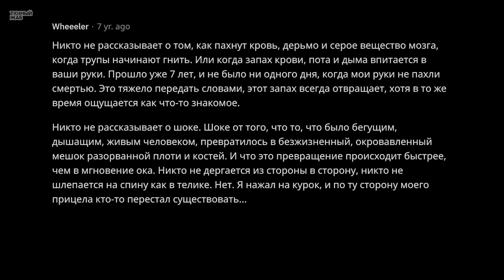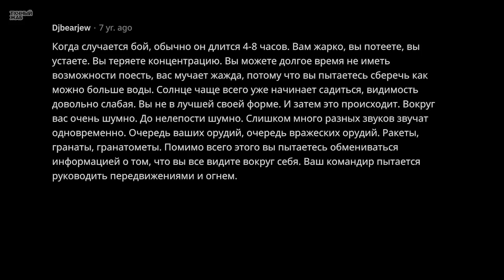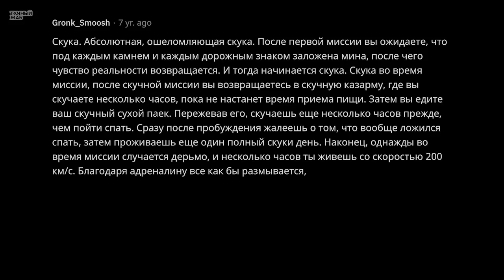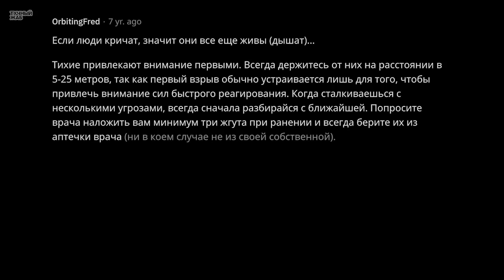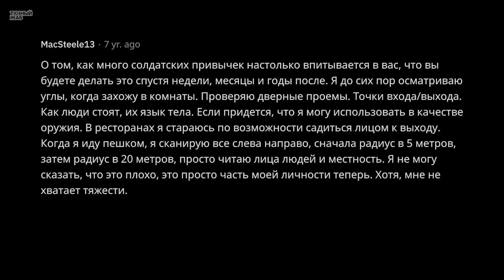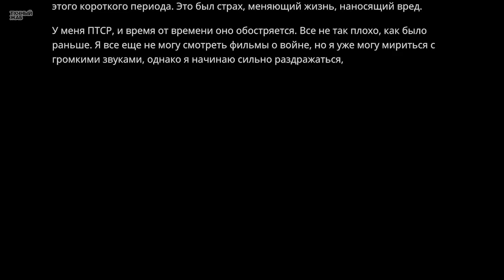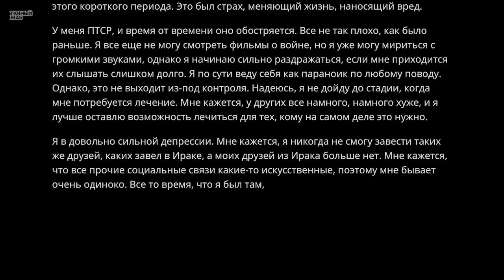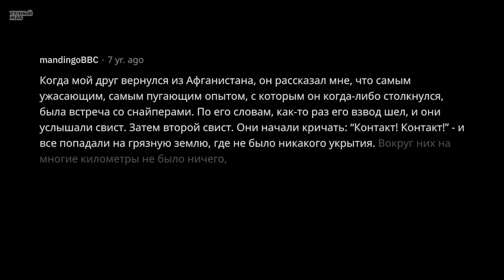Солдаты, Что Такое Война На Самом Деле? #2